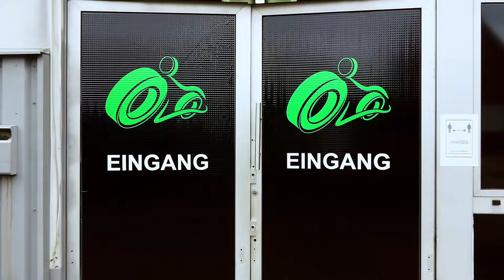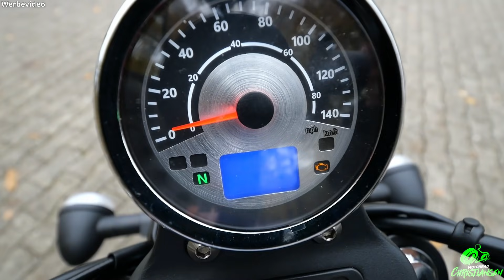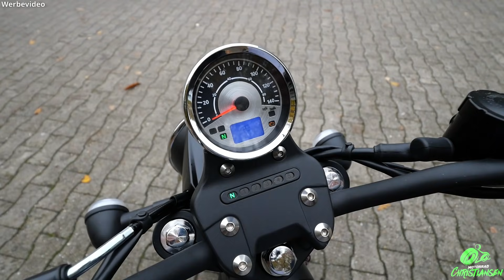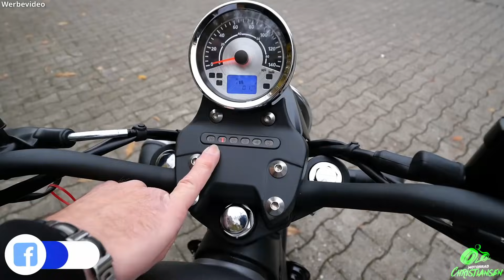MOTRON REVOLVER 125 Produktvorstellung | Test & Review | Sound Check | Fazit Euro 5 2021 [DE HD]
In diesem Video stellt dir Gerd die MOTRON REVOLVER 125 vor. Die 125ccm Maschine wurde oft gewünscht. Sie überzeugt durch entspannten Comfort und einem kernigen Sound 🔥 Ihr bekommt alle relevanten Infos, technische Daten und Eindrücke. Mehr dazu gibt es im Video 🧐👍🏻